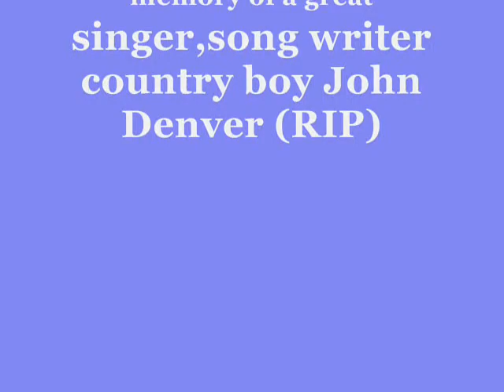Perhaps Love (cover by Tanggol )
Song written by John Denver